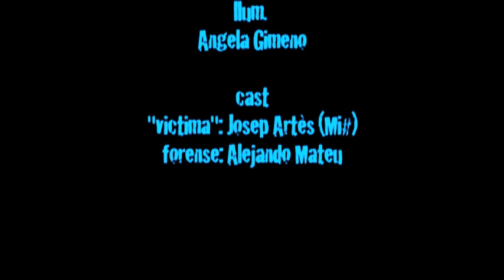Mi# - Cançó per a una operació a cor obert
Video-clip oficial de Mi#.

SELECCIONAT AL CLIP-INQUIET.

1º videoclip de Mi# realitzat per Xerra Torres